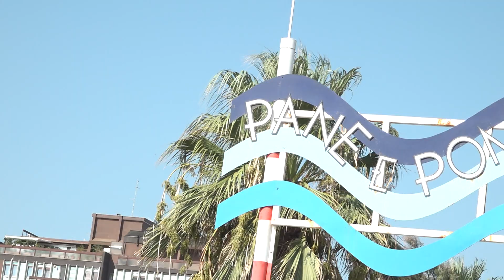Pane e Pomodoro, la festa di fine estate